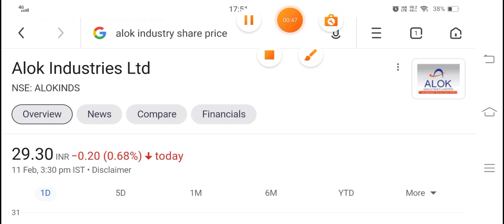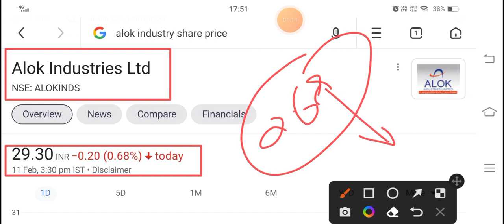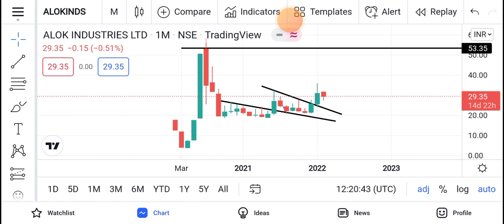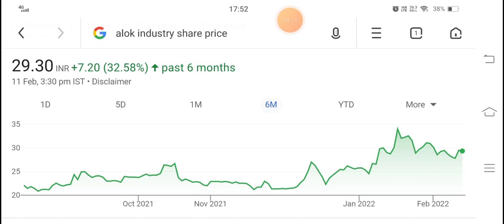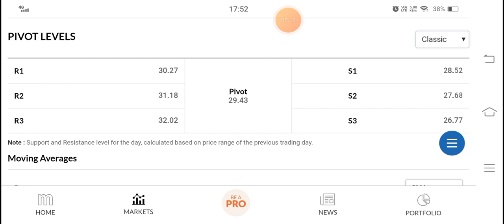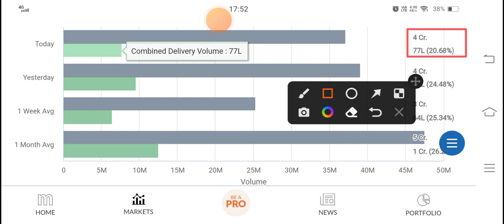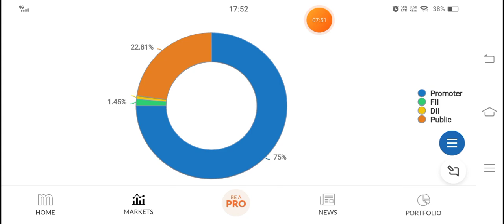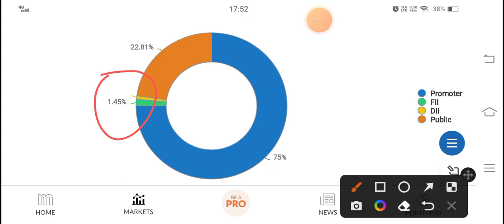Alok Industries Q3 Result | alok industries latest news I alok industries latest news today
Best Stock For Beginners Portfolio

industries latest

alok industry

industries

"stock list

market technical"

stock analysis

industry

Alok industries

X

ALOK_INDUSTRIES_latest news

Alok_industries_latest news

Alok_industries_latest news